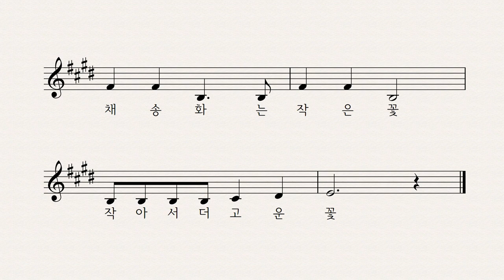채송화 - 도종환 동시 박상문 작곡 이성은 노래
해바라기는 키가커서
멀리서도 보이지만
키 작아도 채송화
얼마나 예쁜데요

부용꽃은 꽃이 커서
눈에 금방 뜨이지만
꽃 작아도 채송화
얼마나 고운데요

키 작아도 예쁜 꽃
얼마나 많은데요
채송화는 작은 꽃
작아서 더 고운 꽃